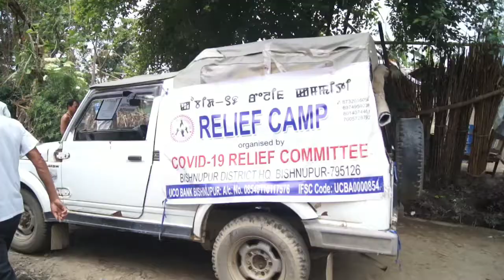Covid 19 relief committee help relief materials to families in Bishnupur ward no. 9 & 11, 4/5/2020